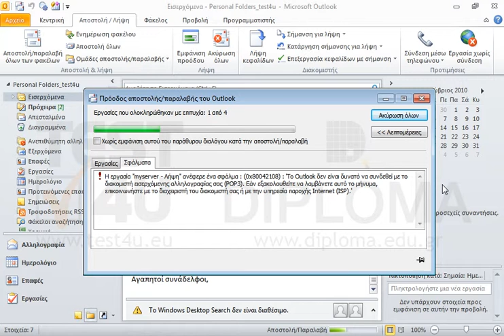Κάντε αποστολή και παραλαβή νέων μηνυμάτων (μην περιμένετε να τελειώσει η διαδικασία).